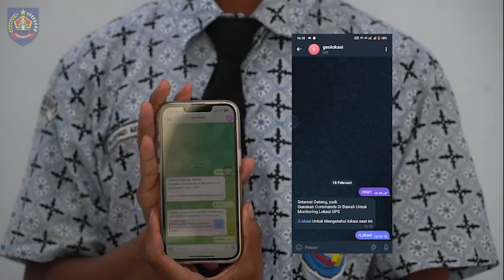TOBAT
Teknologi Tepat Guna karya anak